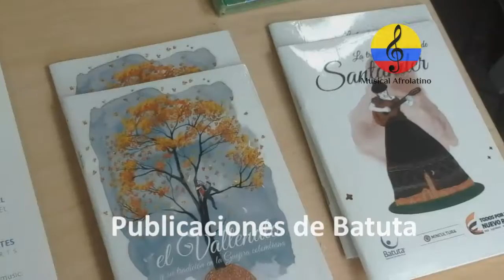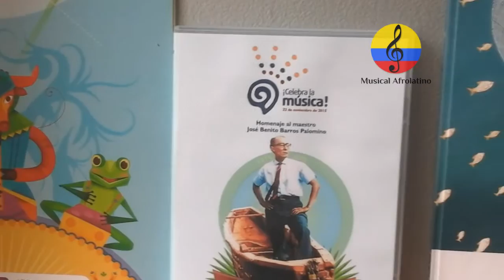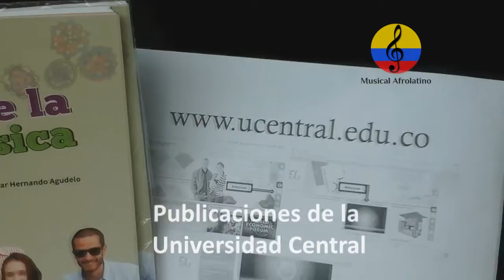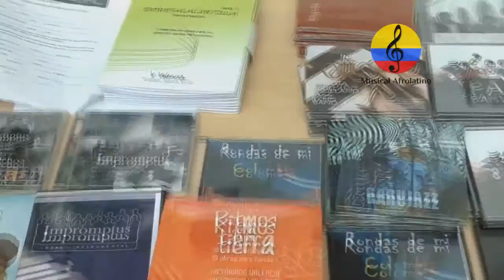Homenaje a pedagogos musicales UPN 2016. Parte I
Imágenes del encuentro de egresados y de maestros, un homenaje en vida para la Primera Promoción de egresados junto con Margarita Castro, Leonor Puentes y Fabio Ernesto Martínez Navas, del programa de Licenciatura en Música de la UPN. Este encuentro 2016 en la Universidad Pedagógica Nacional sede El Nogal, facultad de música, fue también un homenaje a los maestros de educación musical del país y una Feria exposición de producción musical, publicaciones y experiencias artísticas, estuvieron entre otros,  los maestros Luís Enrique y Amadeo Rojas, Mauro Serrano, Guillermo Félix, Martha Rodríguez, Martha Baracaldo, Daniel Nieto, Gloria Valencia, Alejandro Mantilla, Ruth Marulanda, Germán Darío Pérez, Ciro Alfonso Leal Mogollón, Quinteto Evocación, Mauricio Rangel, Leonardo Laverde,  Mauricio Rodríguez, Ricardo Parra y Silvia, Enerith Núñez Pardo, Simón Felipe Reyes,  Fabián David López, estudiantes del maestro Edwin Guevara Gutiérrez, Alberto García Henao, William Rojas, Hernando Cotrino,  Luz Ángela Gómez Remolina, Victoriano Valencia Rincón, Ricardo Barrera Tacha, Julio Castillo,  Diego Salazar, Oscar Agudelo, Miguel Alfonso y a Omar Beltrán,  los expositores de libros, Pitti Martínez y Catherine Surace Arenas,  directora académica de la Fundación Nacional Batuta, Eliecer Arenas, Lacides Romero, Carlos Arturo gallego, Olga lucia Jiménez, María luisa otero, Fernando “el chino”  león, Sandra Corzo, Roberto Rubio, Germán Darío Pérez, Oscar Santa Fe, Mario Riveros, Mauricio  Josué Sichacá, Janeth Reyes y la organizadora Angélica Vanegas Caballero entre otros. PUBLICACIONES DE MATERIAL MUSICAL EN EL ENCUENTRO DE EGRESADOS:
EXPOSICIÓN Y VENTA DE LIBROS, CD, EXPERIENCIAS ARTÍSTICAS. FLADEM Foro Latinoamericano de Educación Musical, Foro “Los Aportes de la Licenciatura a los docentes de la Educación Musical en Colombia, Encuentro de Egresados” Reconocimiento y Memoria al Programa de Música “ECO AL ECO, LA VOZ DE LOS MAESTROS EN EL NOGAL